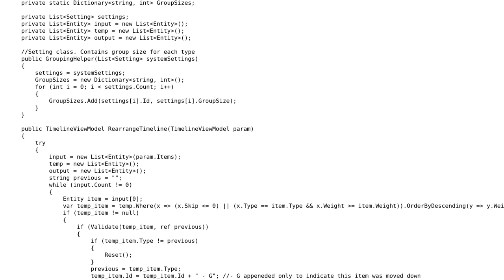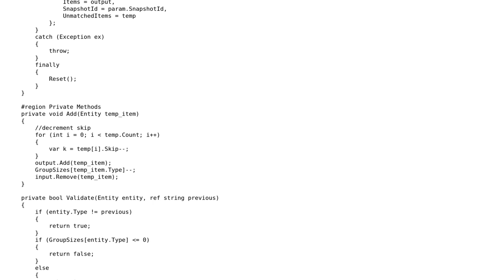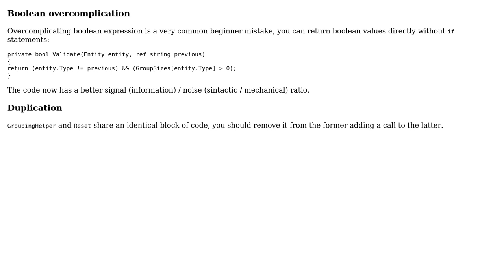Code Review: Sort items in a list by grouping rules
With thanks & praise to God, and with thanks to the many people who have made this project possible! You are responsible for your own actions.